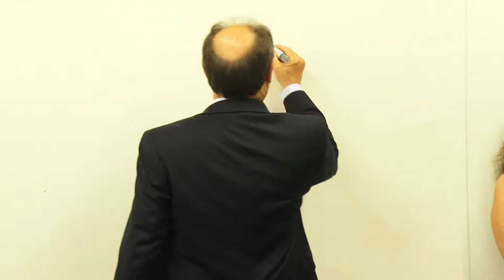Governador abre ano letivo da rede estadual na escola Protásio Alves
A abertura do ano letivo nas escolas estaduais contou hoje (26) pela manhã com a participação do governador José Ivo Sartori, que compareceu no Colégio Estadual Protásio Alves, para dar as boas vindas aos alunos e professores. Acompanhado do secretário de Educação, Carlos Eduardo Vieira da Cunha, o chefe do Executivo – que já foi professor – conversou em clima descontraído com os alunos, ouviu queixas, recebeu votos para realizar um bom governo.